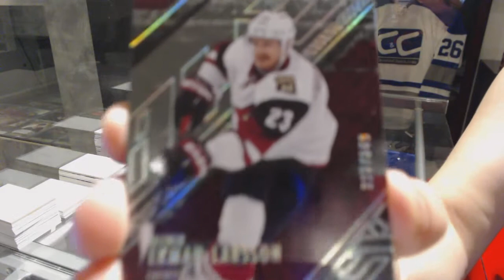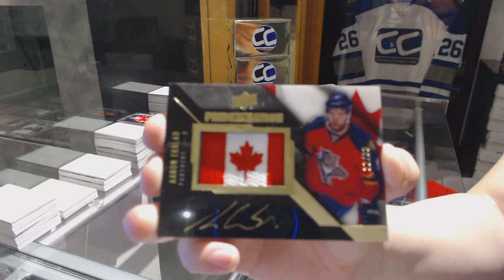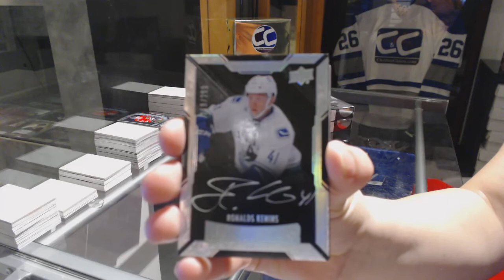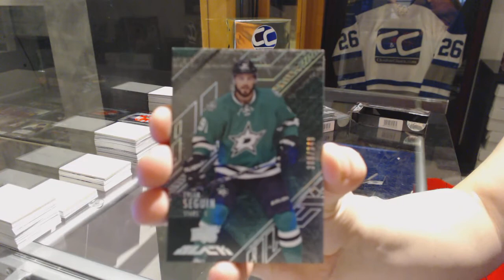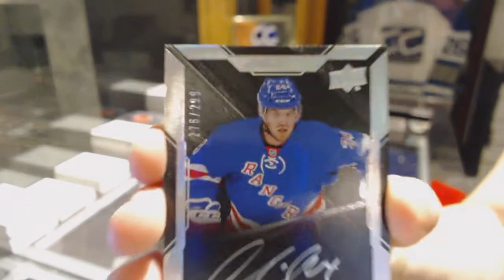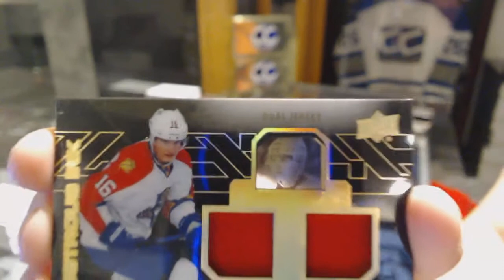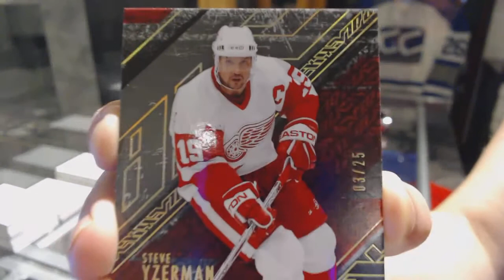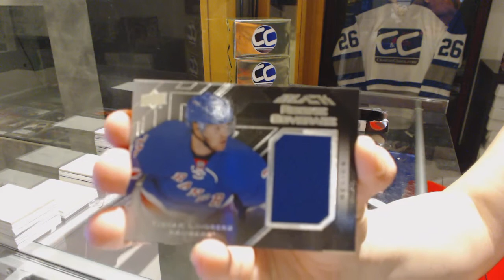15-16 Upper Deck Black Hockey 4 Box Case Break - C&C GB #7546